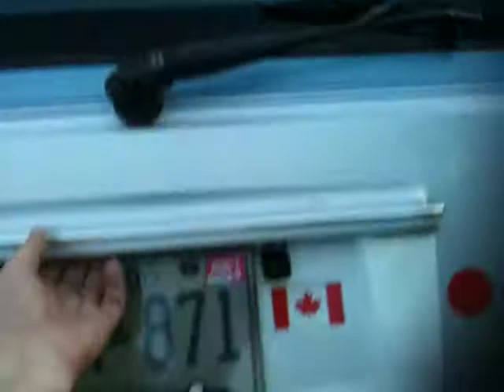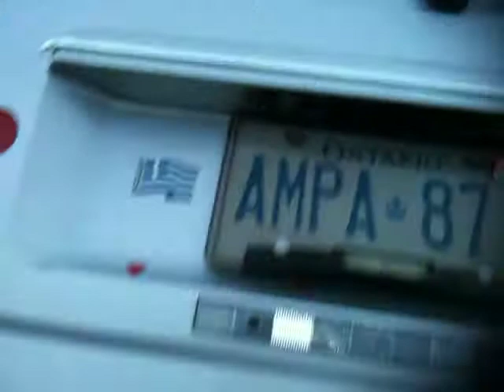georges picts 230.MOV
this the most loaded with toys 1990 FORD AEROSTAR  with  500.000 Kms
all original
it has  1 sony 7 inch TV
1 pyle 20 inch TV
Scanner
rear view camera
gps connected with the stereo system
 two way radio  and CB
ten sigarett adaptors for the electronics
fully converted with a bed at the back
mint condition
THIS IS MY TOY